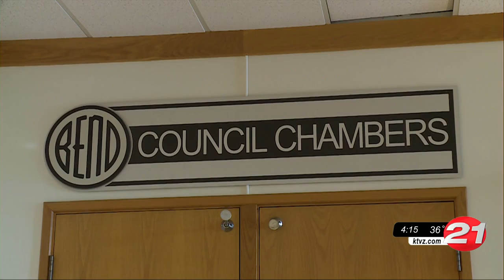City of Bend begins community survey, will offer online version soon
The City of Bend is beginning a community survey to help guide the goals of a new city council next year.  | Read the full story